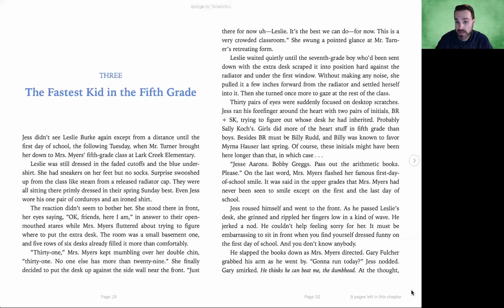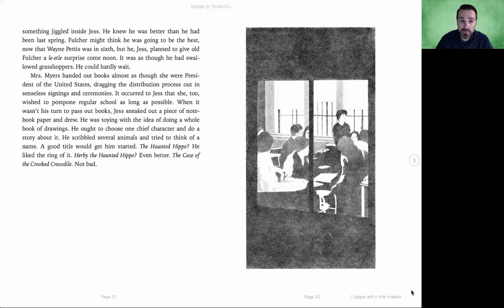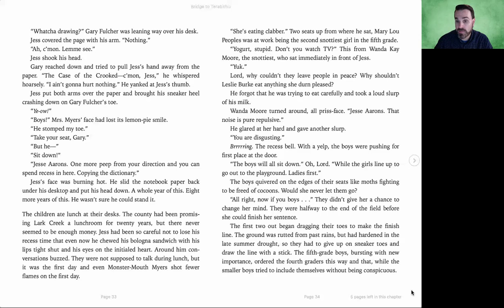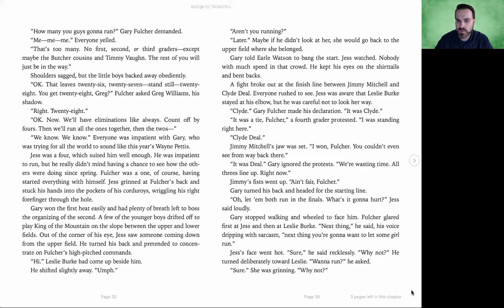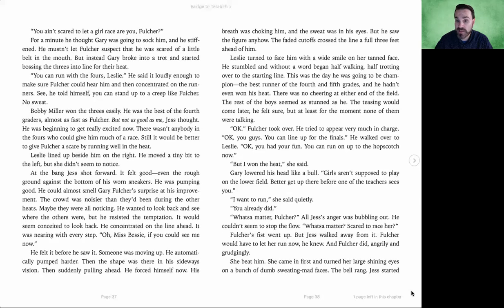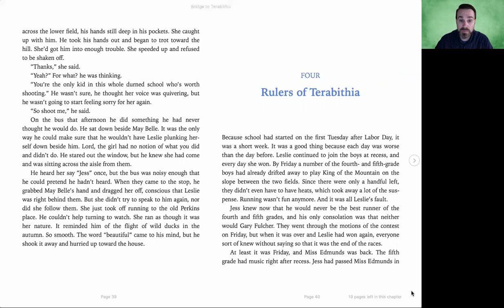Partnership Summer Reading Series – Bridge to Terabithia, Chapter 3 (Week of 7/20/2020)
Mr. Reed, fifth grade teacher from Figueroa St. Elementary School, reads Bridge to Terabithia, Chapter 3